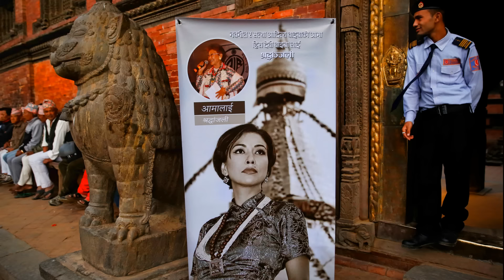Navneet Aditya Waiba - Ramri Ta Ramri | Nepali Folk Song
Nepali Folk Song - Ramri Ta Ramri

3 November 2017 Album 'Ama Lai Shraddhanjali' launch and Live Concert at Patan Museum, Kathmandu, Nepal with Nepali folk band Kutumba.

Sarangi - Kiran Nepali
Madal / Percussion - Raju Maharjan
Bass - Anup Das
Guitar - Sanjal Bhandari "B2"
Flute - Rubin Kumar Shrestha
Cello - Bimana Maharjan
Violins - Bidur Sharma Gautam, Ganesh Pariyar
Manohar Sunam, Mani Raj Rasaily, Bal Gopal Maharjan
Backing Vocals - Kriti Shrestha

Written & Composed By - Late Singman Singh Waiba
Arranged By - Rubin Kumar Shrestha
Recorded, Mixed & Mastered By - Joon Records, Samik Sapkota (Kathmandu)
Produced By - Satya Aditya Waiba
RAMRI TA RAMRI
Ramri tah Ramri kati sari ramri gori Samala
Mareuni nani akhiyan ko gajalu le (4)

Jethi bhanda maili ramri gori samala
Maili bhanda saili ramri gori samala
Saili bhanda kaili ramri gori samala
Kaili bhanda antari ramri gori samala

Antari bhanda jantari ramri gori samala
Jantari bhanda kaanchi ramri gori samala
Madaley ko sangma nachne gori samala
Sathai baini kati ramri gori samala
Mareuni nani akhiyan ko gajalu (4)